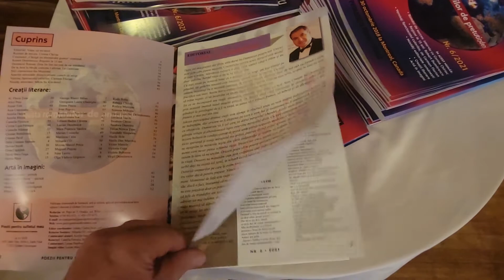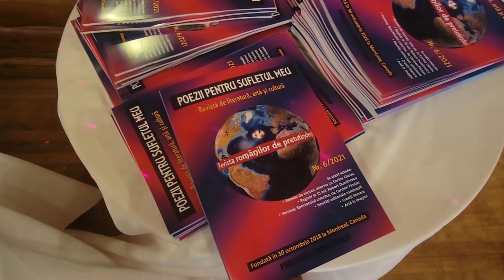🔴 GALA ARTELOR EDITIA A 2-A Montreal 2021, ILEANA ANGHEL MESTER - LAUREATA la sectiunea PICTURA